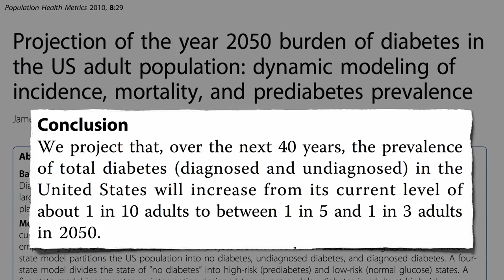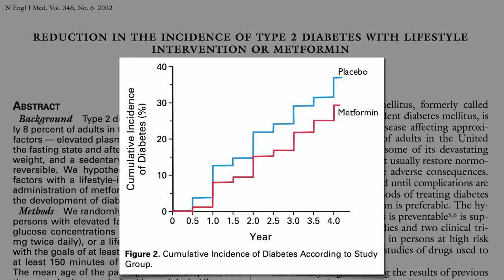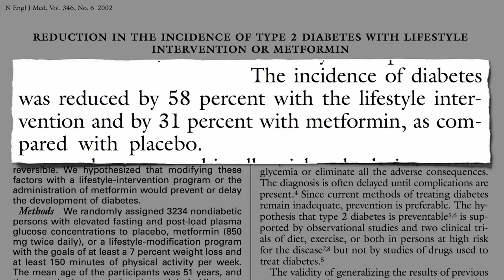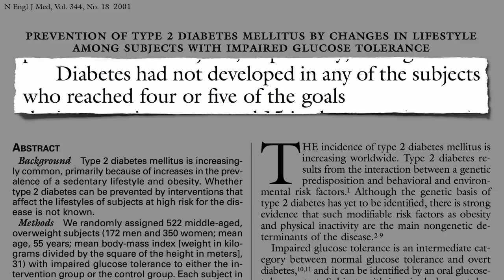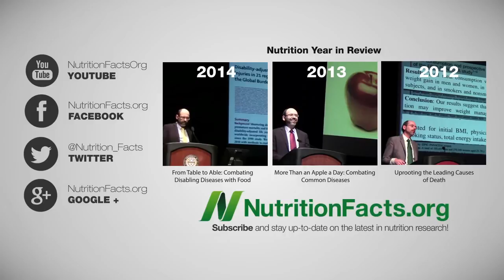How to Avoid Pre Diabetes - How to Prevent Prediabetes from Turning into Diabetes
Approximately 1 in 3 Americans have prediabetes, but only about 1 in 10 knows it. What works better at preventing it from turning into full-blown diabetes—drugs or diet and exercise?

Subscribe to Dr. Greger’s free nutrition newsletter and get a free excerpt from his latest NYT Bestseller HOW NOT TO DIE. (All proceeds Dr. Greger receives from the sales of his books, DVDs, and speaking engagements go to support the 501c3 nonprofit that runs NutritionFacts.org.)

I often hear the diet and exercise intervention described as 60% effective. That’s still nearly twice as effective as the drug, but that other study really showed it may be more like 100% in people who actually do it. So is diet and exercise 100% effective or only 60% effective? On a population scale, since so many people won’t actually do it, it may only be 60% effective. But on an individual level, if you want to know what are the chances you won’t get diabetes if you change your lifestyle, then the 100% answer is more accurate. Lifestyle interventions only work when we do them. Kale is only healthy if it actually gets into our mouth. It’s not healthy just sitting on the shelf.

How about preventing prediabetes in the first place? See Preventing Prediabetes By Eating More and my next video How to Prevent Prediabetes in Children

What if you don’t have time for exercise?